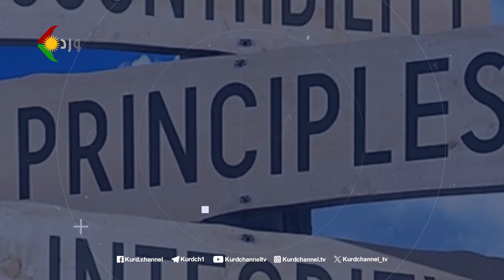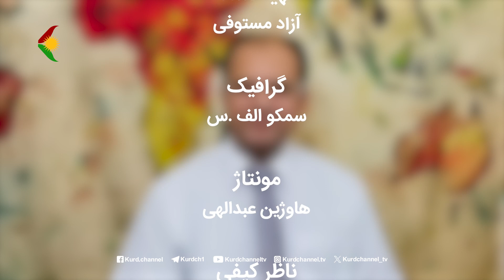دیالوگ - موضوع برنامە: ایران نیابتی های خود را قربانی می کند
همان برنامە:
 حافظ فاضلی، عضو دفتر سیاسی حزب تضامن دمکراتیک اهواز - لندن
تهیە کنندە و مجری: آزاد مستوفی